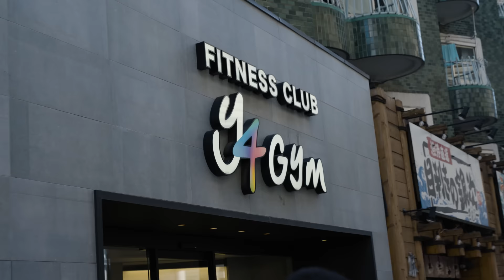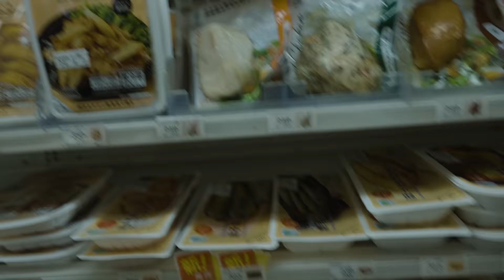Getting Huge in TOKYO with Jeff Seid and Breon Ansley | Day 1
Last week, I flew out to Japan for the first time since 2019 to meet up with @breonansley2104 , @OfficialJeffSeid  and VQ's Japanese athletes! Day 1, we trained chest in the morning before heading to a photoshoot with the team in the afternoon. Hope you guys enjoy this behind-the-scenes look at what goes into a VQ pop-up!

Energy drinks from JetFuel:

Transcend HRT: use code "JEREMY20"
Meal Prep by Flexpro Meals: use code "JB20"
Gym clothing by VQ - use code "Buendia"
Father Sons Menswear - use code "Buendia"